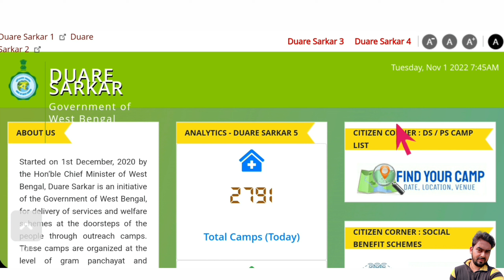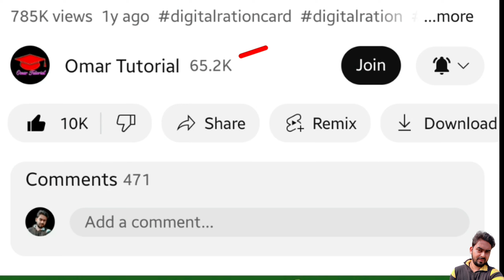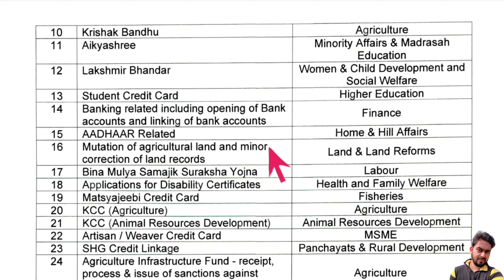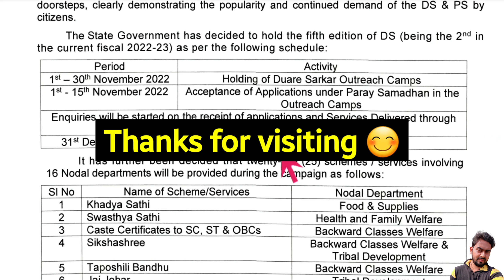দুয়ারে সরকারে নতুন কী কী প্রকল্প । west bengal new scheme duare sarkar । duare sarkar prakalpa new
-: About Video :-
Hi
         In this video I discussed duare sarkar's new schemes of phase 5 of West Bengal government 2022.
        Duare Sarkar is an initiative of the state government, spread over 30 days, for delivery of specific schemes of the state government at the doorsteps of the people through outreach camps organized at the level of gram panchayat and municipal ward level.

-: Topics Covered :-
দুয়ারে সরকারে নতুন কী কী প্রকল্প,
west bengal new scheme duare sarkar,
duare sarkar prakalpa new,
duare sarkar,
24 new scheme of duare sarkar,
joy bangla pension scheme form fill up duare sarkar,
duare sarkar new,
duare sarkar new update,
duare sarkar new list,
দুয়ারে সরকার ক্যাম্প তারিখ,
দুয়ারে সরকার ক্যাম্প কবে থেকে শুরু হবে,
দুয়ারে সরকার ক্যাম্প এ কি কি সুবিধা পাওয়া যাবে,
দুয়ারে সরকারে নতুন লিস্ট,
দুয়ারে সরকারে ক্যাম্পে কী কী কাজ হয়,
Omar Tutorial